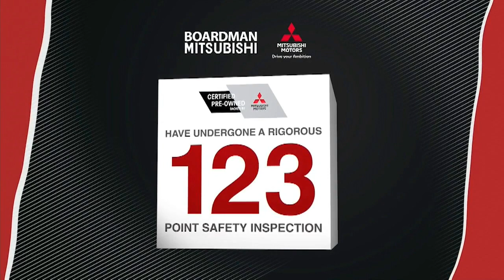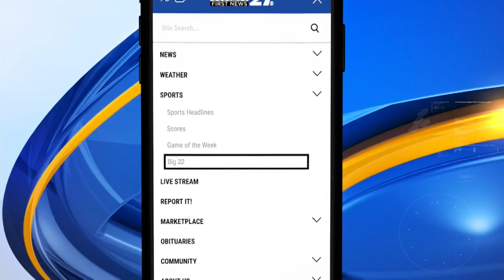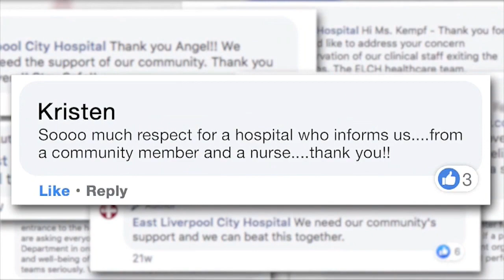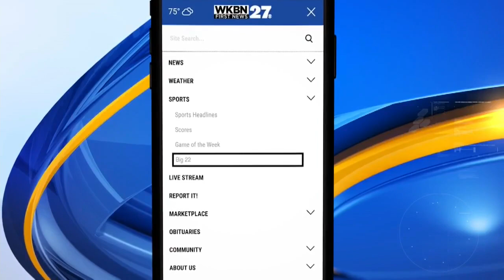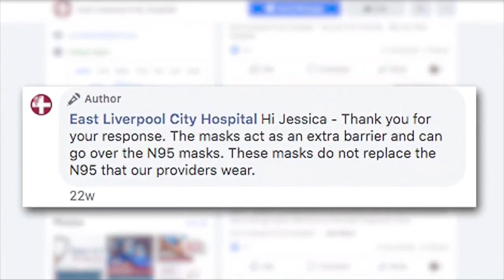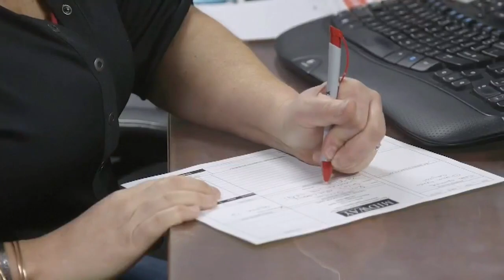WATCH: East Liverpool vs West Branch high school football, part 2